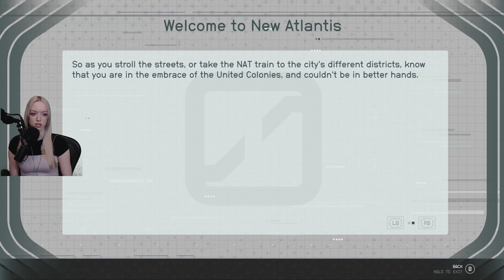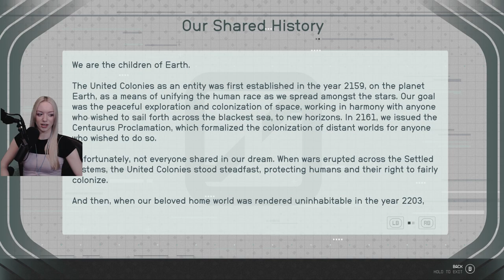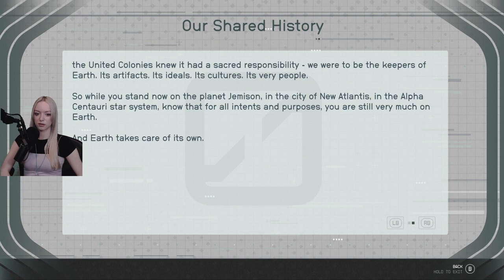Tom Ellis on New Atlantis?? | MoogPlays Starfield #2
Watch as Moog navigates through the galaxy in Bethesda's newest game, in the RPG shooter Starfield. Originally broadcast on September 1st, 2023.